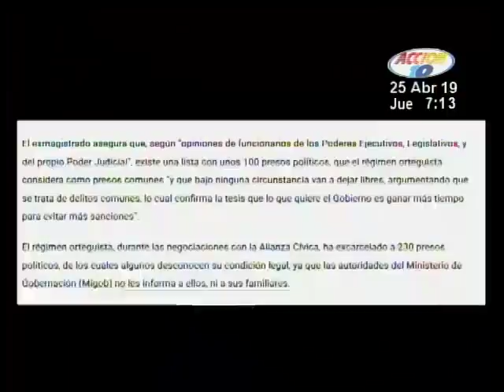Rafael Solís opina que Alianza Cívica no debe retomar las negociaciones con el gobierno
Ex magistrado Rafael Solís opina que la Alianza Cívica no debe retomar las negociaciones con el gobierno mientras éste no deje en libertad a todos los reos políticos, pues considera que le permitirían al presidente Daniel Ortega ganar tiempo para evitar mas sanciones.